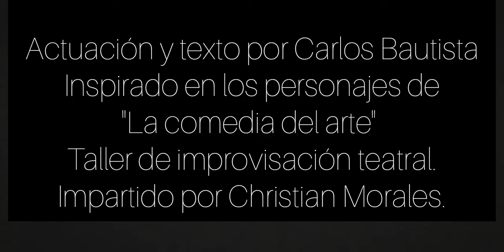Sketch: El Eterno Enamorado (Inspirado en la comedia del arte)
Sketch: “El Eterno Enamorado” Inspirado en los personajes de la "Commedia Dell'Arte."

Escrito e interpretado por Carlos Bautista.